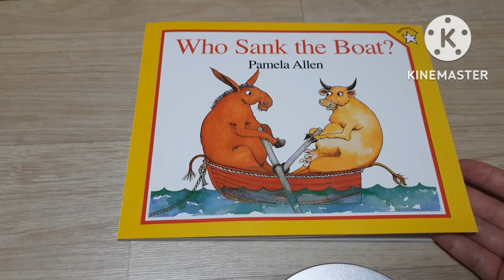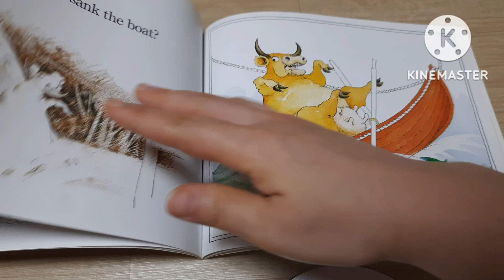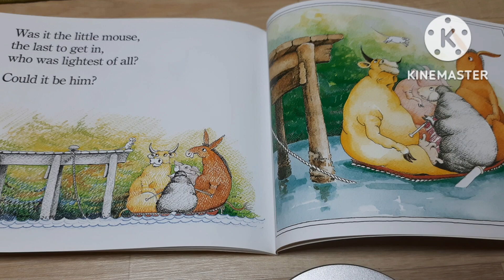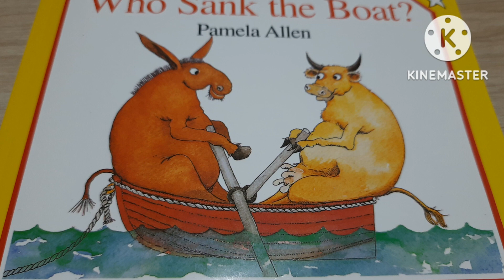Who Sank the Boat? read aloud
Who Sank the Boat?
by Pamela Allen
read by Lizzy Kim